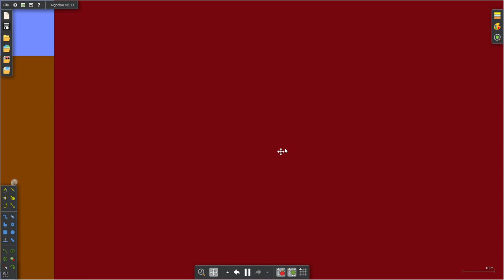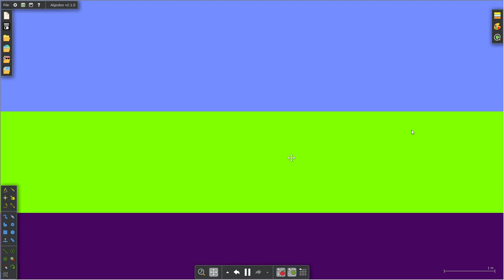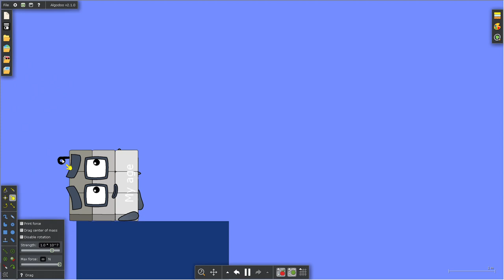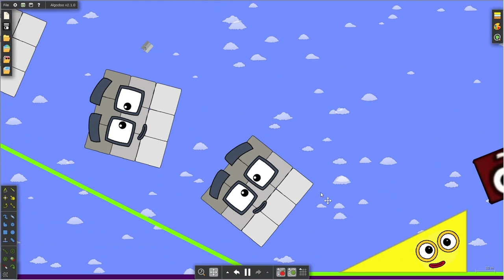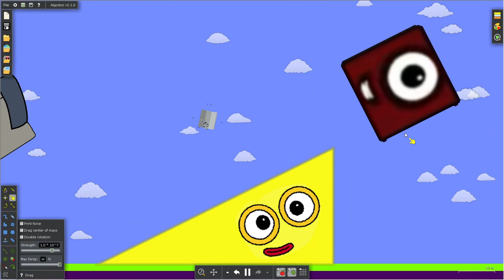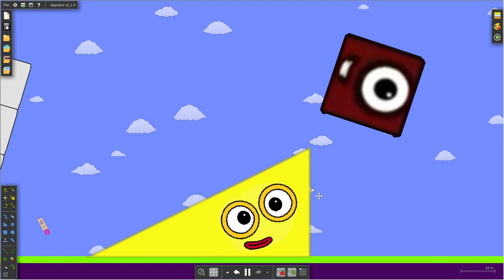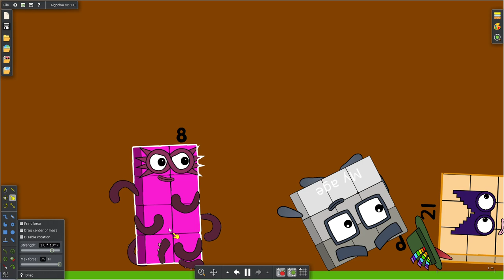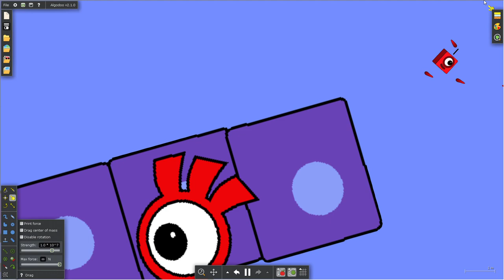The Big Numberblocks Race